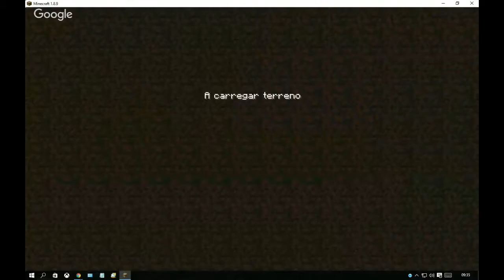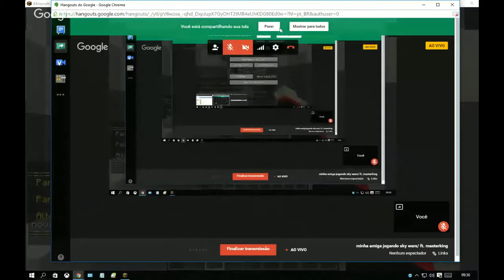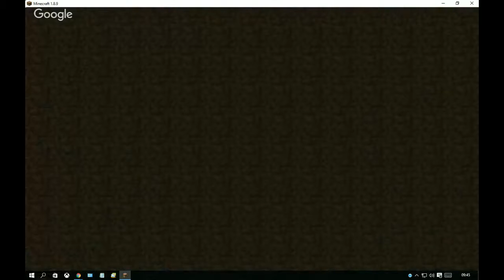minha amiga jogando sky wars ft. Canal_MasterKing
ip do server: mc.instamc.com.br (versão 1.7x 1.8x eu acho)